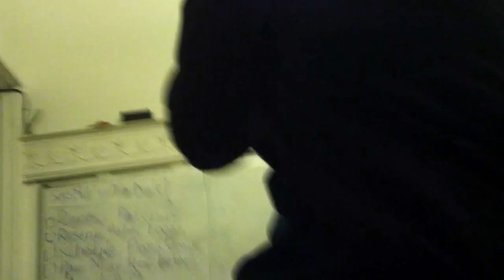Sasha Goldenson - Chopin Etude Op.10 No.4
Some neighbors I met the night this was recorded had stopped by to hear a few pieces for fun.  Enjoy & thanks for listening.
-Sasha